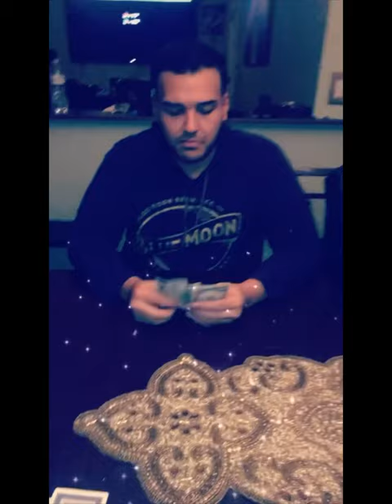Dedicated to Jose Murillo-You will be Missed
Jose Murillo was a loving husband, father, brother & son. On August 15, 2023, Jose was taken from us in a fatal car accident on his way to work. We are asking that you help his family during this difficult time.

It saddens us to make this story. It is an unimaginable situation that is hurting many. He was loved by everyone who met him. Jose was known for his humor, great heart, and welcoming personality. Above all, he was a man who carried out his days ensuring that his family was taken care of.

Today, we have the hurtful task of returning this favor to him. He leaves behind his beloved wife, two sons, ages 4 and 2, and a broken family. We ask that you help his family recover financially: for funeral expenses, lost wages, etc.

He will forever live in us. We aim to commemorate his life through the many things he loved the most. We will laugh, we will smile, and we will always have a good time, as Jose would want.

We appreciate everyone who is helping us during these troubling times. We will be strong for you Jose, as you were always for us.